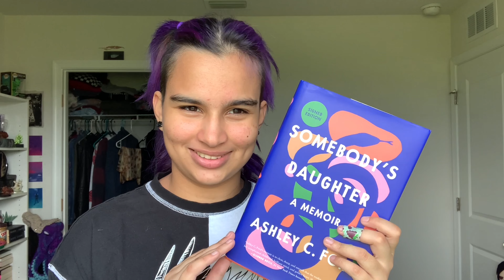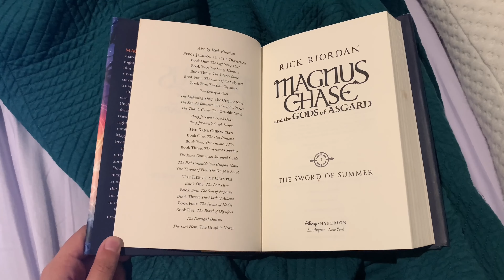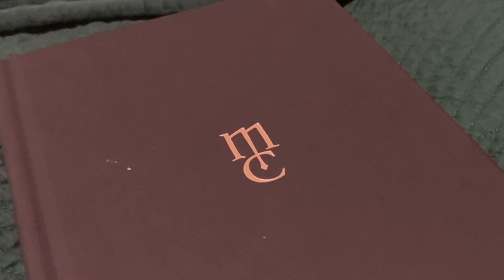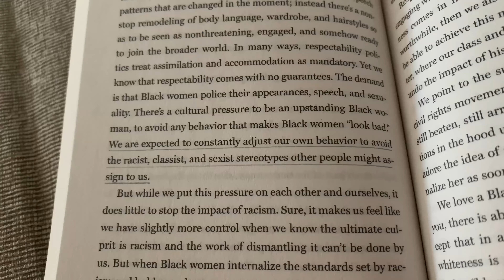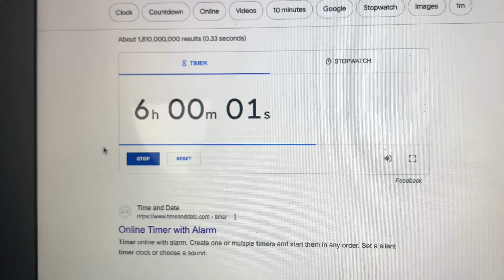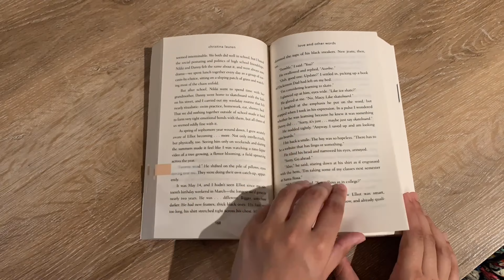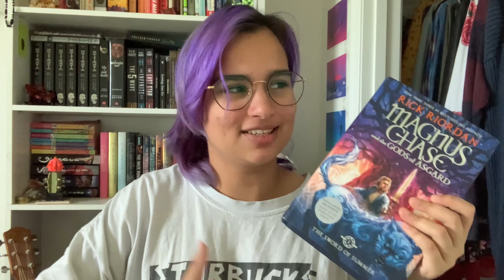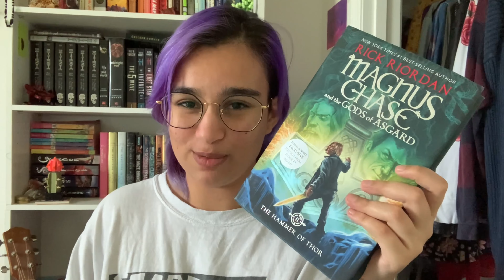24 Hour Reading Challenge (ft. @lrl38 ) || reading vlog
and the channel!: @lrl38

my first ever collab! and also a very successful reading vlog.
tysm to ​⁠for reaching out about wanting to do this video, it was so fun to have someone to talk to throughout the whole process.

socials!

373
26517